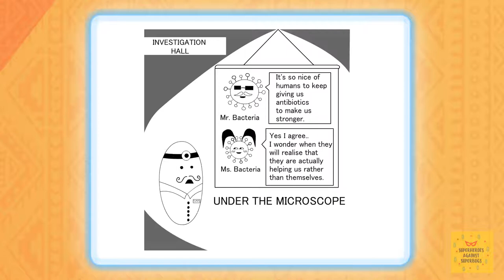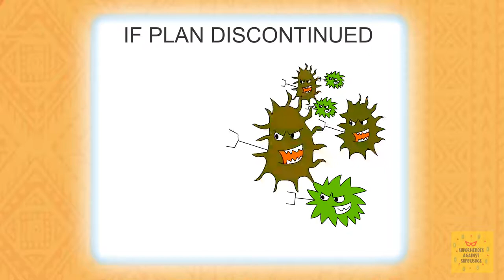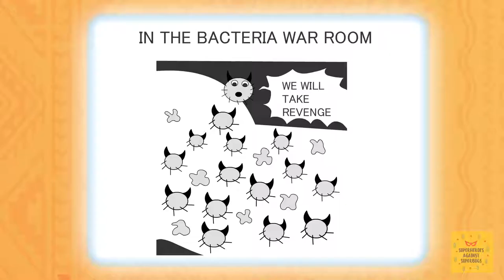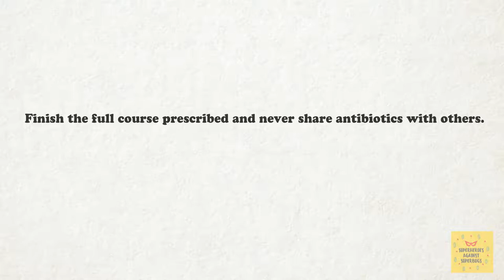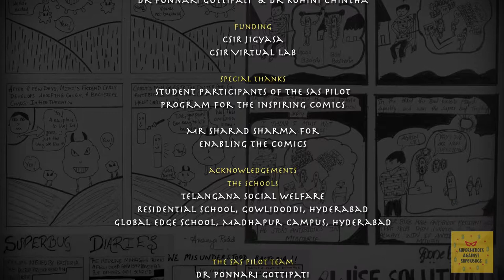Fight Antibiotic Resistance with Superheroes Against Superbugs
Antibiotic resistance is one of the most pressing public health concerns facing us. Antibiotics, the miracle drugs, that have saved humanity from multiple infections are now becoming ineffective. There are many ways we can fight this problem. Start with some of the easy steps: 1. Use antibiotics only when prescribed by doctors. These drugs kill bacteria. Your doctor is the best person to know if you are suffering from or at a risk from bacterial infection.2. Finish the antibiotic course as prescribed by your doctor, even if you might feel better earlier than that. Not finishing your course actually helps the bacteria to become more resistant against the antibiotics.3. Avoid infections by maintaining hygiene. Let's all become Superheroes against Superbugs.